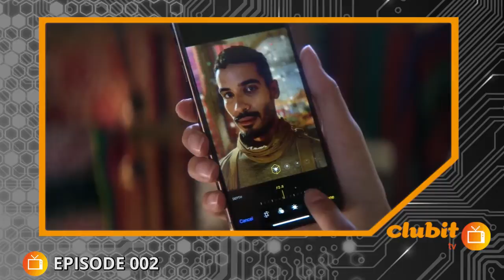New iPhone, Good for Content Creators? - Clubit TV Show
With Apple launching the iPhone XS and the iPhone XS Max last week, we discussed whether they are too expensive. We also spoke about whether having the latest phone on the market is essential for content creators for videos on YouTube, Twitch or written content.

Watch the Clubit TV Show ever Wednesday live at 8pm UK time.

*** WEBSITES ***

*** SOCIAL MEDIA ***